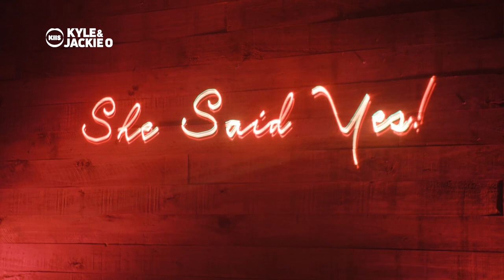Kyle Proposes To Tegan! | The Kyle & Jackie O Show